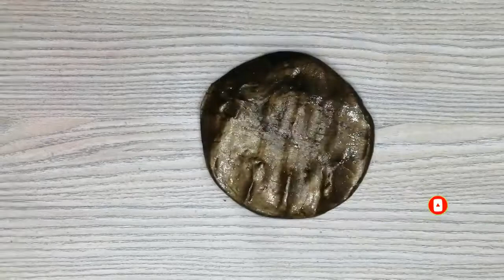Slime coloring with glitter glue | Mixing highlighter into slime | satisfying video # 3